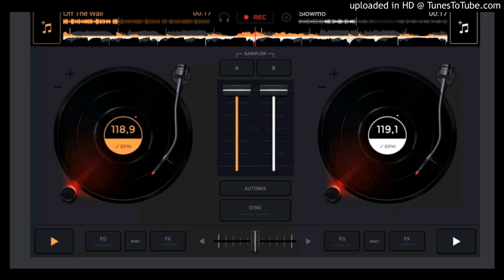Cumbia paraguaya remix cumbia nacionales remix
Remix cumbia paraguaya Escucha CUMBIA PARAGUAYA de Cesar Elias Caizahuano en SoundCloud